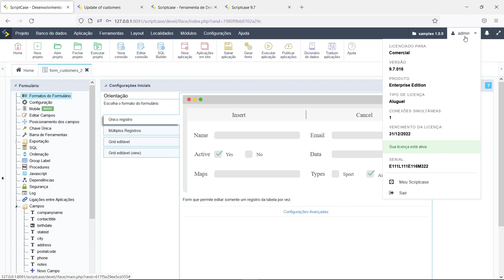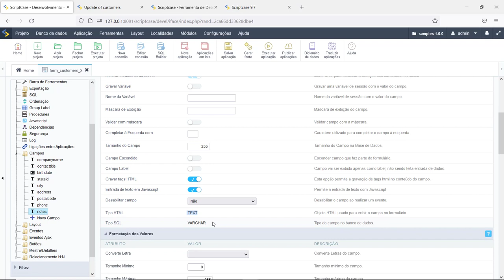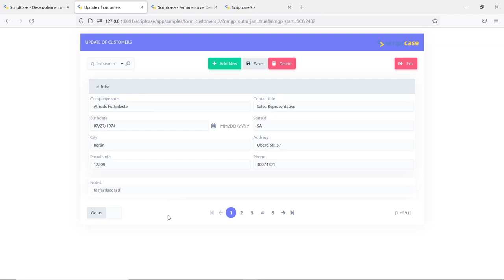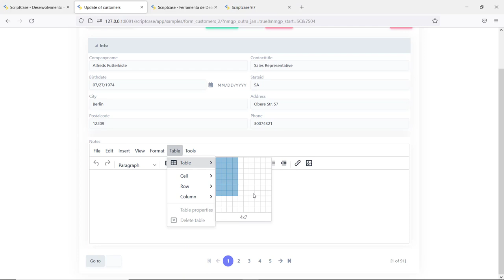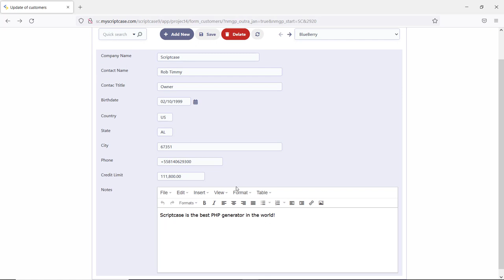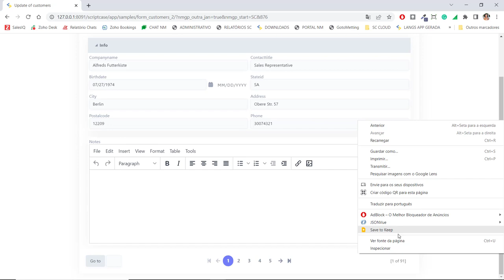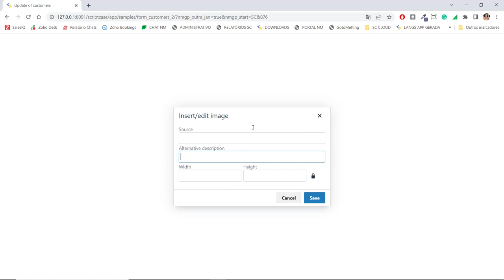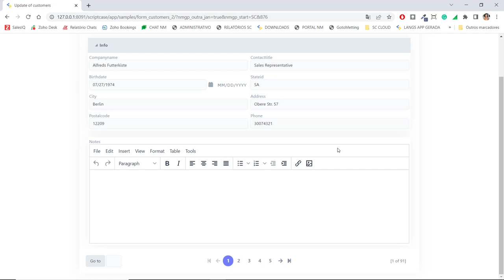Scriptcase 9.7 - Campo “Editor HTML”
Agora com suporte mobile, html novo, novas opções e renderização mais rápida na tela.
Scriptcase - A ferramenta de desenvolvimento web mais eficiente do mercado, Crie sistemas web completos integrados com Business Intelligence em minutos!